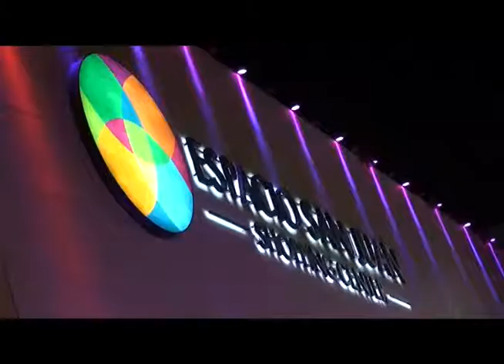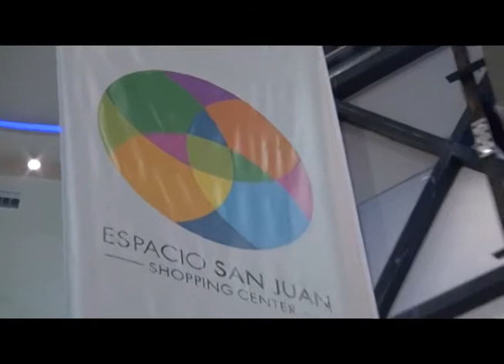Gioja - Espacio San Juan Shopping Center